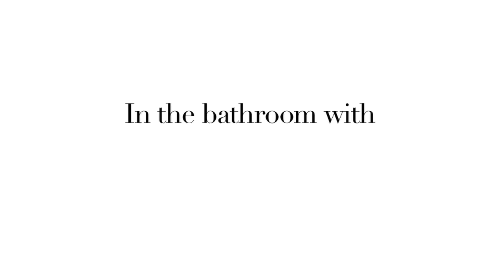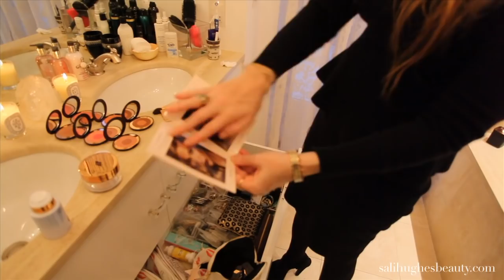In the Bathroom with Charlotte Tilbury pt 1